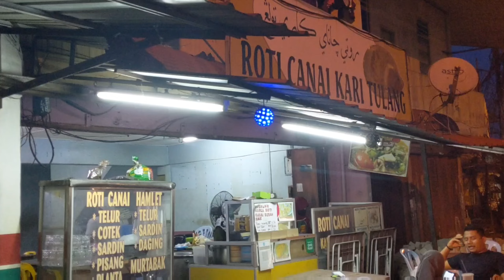Roti Canai Cicah Kari Gearbox | Melampau sangat ni (ASMR MUKBANG)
Assalamualaikum

Ni boleh naik kolesterol ni. Tapi memang paduuuu.

Baju T-shit TIE DIE aku daripada
Khamiey Bundle

Serius lawa hasil tangan dia. Berminat blh klik pautan dibawah ni